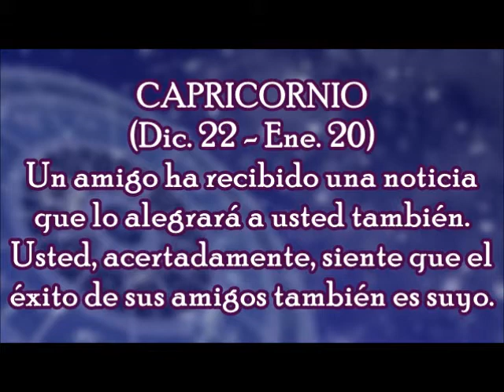Horóscopo del Día: Signo Capricornio / Jueves, 05 de Octubre 2017